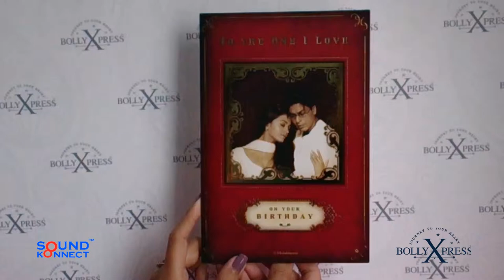Bollywood Musical Greeting card by BollyXpress - Mohabbatein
Give this Bollywood musical greeting card to the one you love on their birthday...featuring Shah Rukh Khan and Aishwarya Rai from Yash Raj Films' 'Mohabbatein', with the song 'Humko Hamise' playing as the card opens...
You can get this card in India across Archies stores
In UK, you can get these song cards online on the Davora
And also in iCandy, Bombay Stores(Bradford) and Cards Galore stores.
In South Africa, BollyXpress is available across all 'Birthdays' stores.